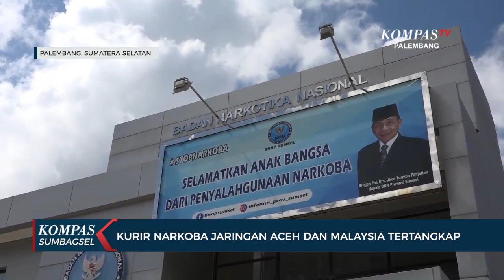Kurir Narkoba Jaringan Aceh Dan Malaysia Tertangkap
PALEMBANG,KOMPAS.TV-Badan Narkotika Nasional Sumatera Selatan, menangkap tiga kurir narkoba jaringan Aceh dan Malaysia.

ketiganya tertangkap di Musi Banyuasin dan Banyuasin, dengan barang bukti sabu dan pil ekstasi.

3 kurir narkoba Aceh dan Malaysia ini masing-masing, J, I, dan  N, tertangkap petugas BNN Sumsel di Musi Banyuasin dan Banyuasin Sumatera Selatan.

Tersangka J dan I, merupakan jaringan Aceh ditangkap di Sungai Lilin, Muba, dengan barang bukti sabu-sabu seberat 600 gram.

Sementara tersangka, N, merupakan kurir jaringan Malaysia, tertangkap di Betung, Banyuasin, dengan barang bukti sabu seberat 4 kilogram dan 7 ribu butir ekstasi.

Penangkapan tersangka, setelah petugas mendapat laporan, masuknya dua jenis narkoba itu di Sumatera Selatan.

Ketiga tersangka kurir ini, dari pengakuannya/ dari Aceh dan Malaysia, yang akan mengedarkan narkoba di Sumatera Selatan.

Brigjen Pol Jhon Turman Panjaitan, Kepala BNN Sumsel, menjelaskan, dalam memutus rantai peredaran narkoba, BNN Sumsel tak hanya melakukan penindakan. Tetapi mengajak masyarakat Sumatera Selatan, untuk tidak malu datang ke BNN Sumsel, jika pernah mengkonsumsi narkoba, untuk diberi pengobatan.